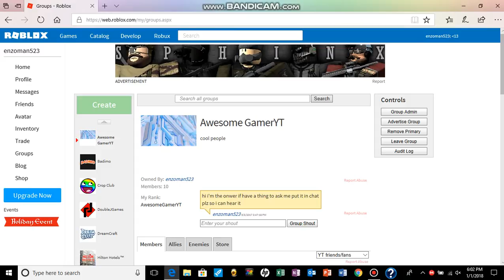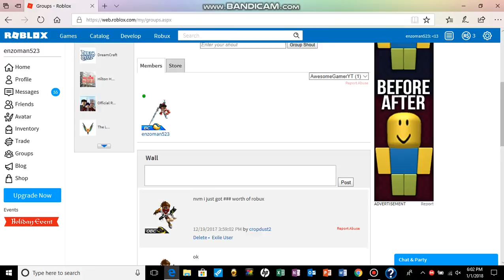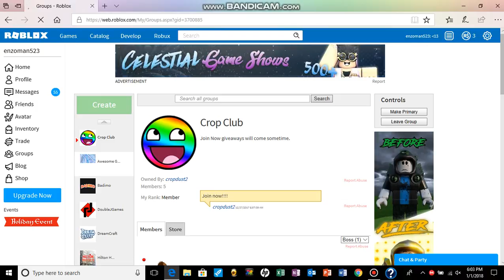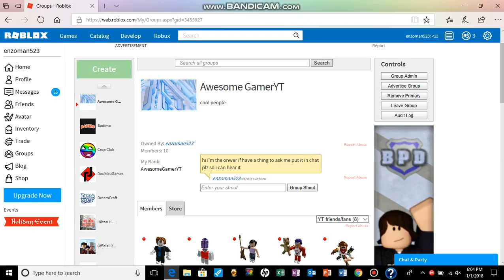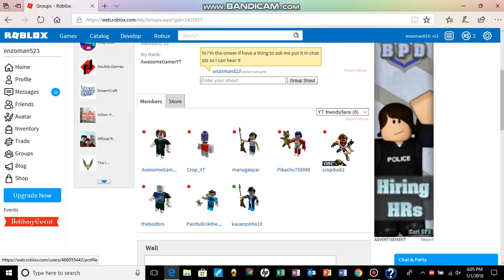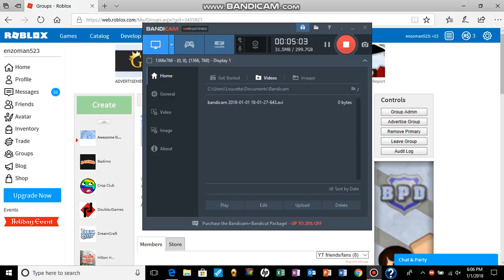how you can play with me